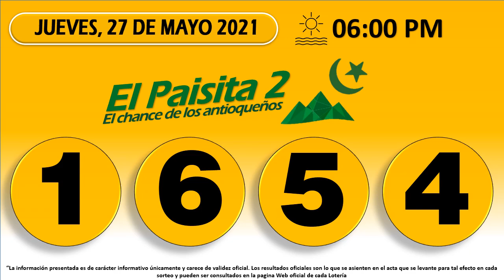Resultados del Chance PAISITA NOCHE del Jueves 27 de mayo de 2021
Numerologia Colombia,
Resultado PAISITA NOCHE del Jueves 27 de mayo del 2021,